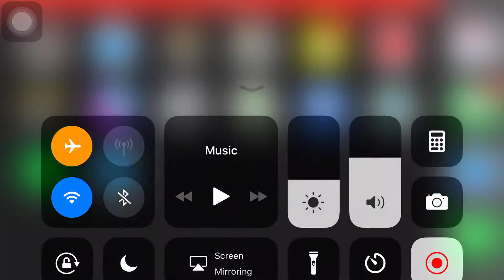NEW WARZONE UPDATE IN CALL OF DUTY MOBILE BATTLE ROYALE | COD MOBILE NEW UPDATE GAMEPLAY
Call of duty mobile new update in battle royale. cod mobile battle royale update turned into call of duty warzone. Hope you guys will like this huge changes in codm update with new warzone theme, new guns, new locations, new armor plate, new weapon attachments, gunsmith, loadouts and many more.

Call of Duty Mobile New Afterburner Crate Unboxing, Firebreak "Sinister" Unlocked with M4LMG "Slagged" Gameplay. What do you think of this new skin?

SEASON 9 BETA is HERE in Call of Duty Mobile... Season 9 Gameplay!

This video I talk about the new free Call of Duty Mobile Season 9 Beta. This is early access COD Mobile Season 9 gameplay with new features including the brand new Call of Duty Mobile Season 9 gunsmith. We can expect a all new Call of Duty Mobile Season 9 battle pass.

Many players ask, how to download the Call of Duty Mobile Season 9 Beta. This video shows COD Mobile Season 9 Beta gameplay.